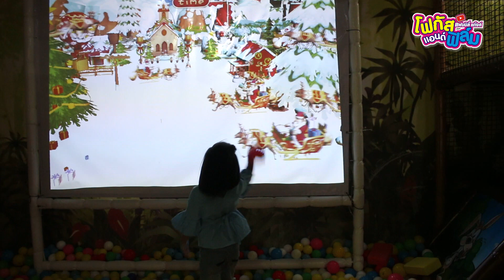บ้านบอล สุดมันส์ สุดล้ำ